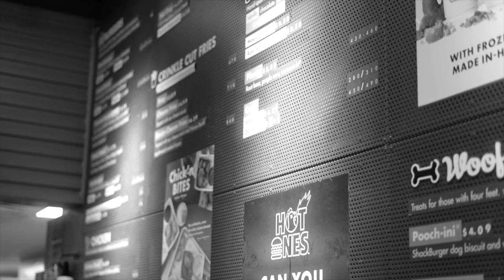Arts House Live Intro Video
ARTS HOUSE LIVE
Arts House Dance Company Intro Video

Videography: Serena Jankovic
Voice-over: Max Mester
Editing: Joanna Shan and Lauren Shanos